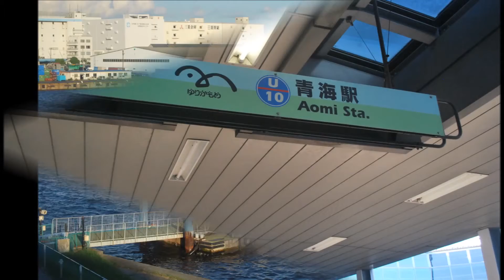Odaiba お台場 Tokyo, Japan